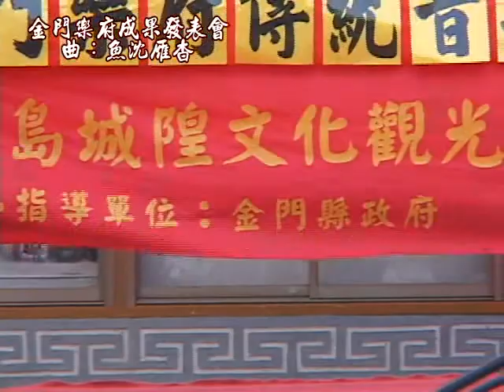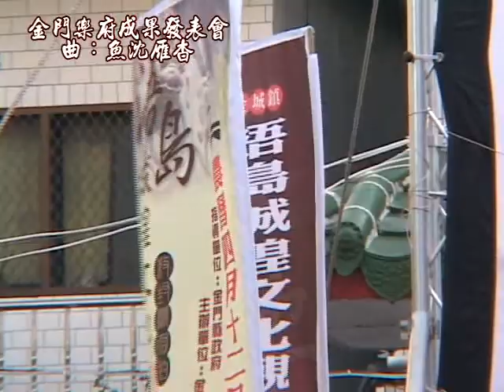南管曲《魚沉雁杳》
九十八年上半年「金門樂府」傳統音樂研習成果發表會
時間：2009/05/02下午5:00
地點：金門鎮總兵署前廣場
演唱：陳秀月
琵琶：林美月
三絃：黃秀中
洞簫：陳秀珠
二絃：董霞治